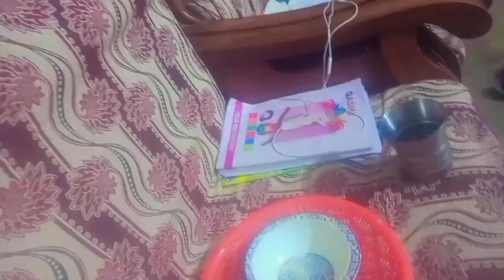SEHRI PAR LATE HOGYA 😱 | 20TH SEHRI | Ramdan Day #20